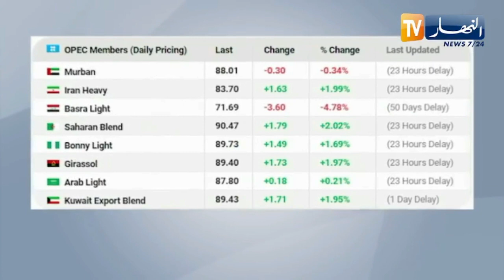أسعار النفط ترتفع إلى أعلى مستوى لها منذ 7 سنوات